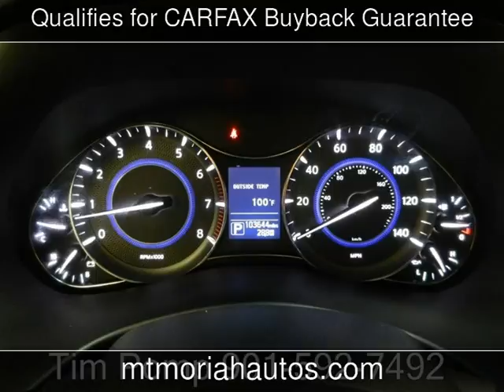2014 Infiniti QX80 Used Cars - Memphis,Tennessee - 2016-08-05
See more details about this used car This 2014 Infiniti QX80 with 103,636 miles is for sale at Mt Moriah Auto Sales.